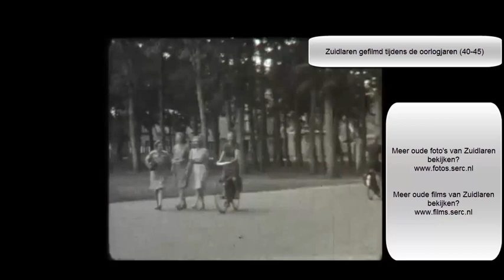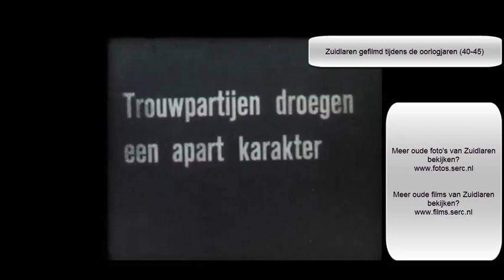Zuidlaren gefilmd in 40-45